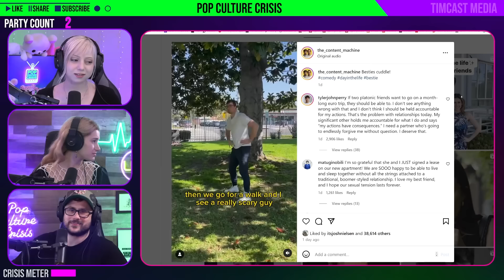Nobody Wants to Date Gen Z